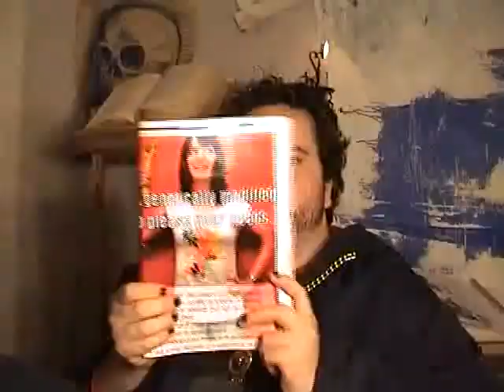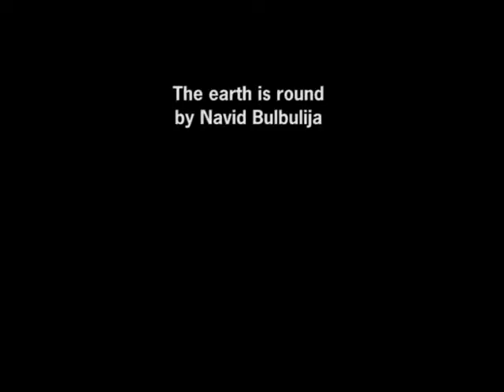The earth is round- Navid Bulbulija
I am obsessed with the thought  that things might have gone a different way. At one point alchemy and science use to be one. What if we took a different turn?
I wanted to make a video that is deprived of the "modern" look. I didn't want to use digital manipulation. Instead I have tried to make something as close to film, and even more close to theatre, as possible. Technology took this away from us. It took the joy of playing. Making scenery and costumes. It deprived us of our childish games. The feeling of creating the digital scene or effect is not even close to making an actual physical shape. Even if one makes a living out of it he should try at least once. It's incredibly fun.